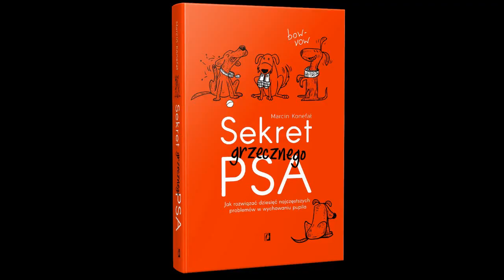Podawanie przedmiotów, pies podaje zgubione przedmioty - Szkolenie psów TARA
Witam.
Słuch jest drugim najważniejszym zmysłem u psa. Nie tylko znacznie lepiej od nas słyszy, ale również szybciej rejestruje dźwięki niż człowiek. Warto zatem popracować nad jego słuchową koncentracją. Jest to ćwiczenie zapewniające pełne skupienie psa podczas spaceru, które nie tylko sprawia, że pies się na nim nie rozprasza nawet w miejscach ruchliwych, ale staje się świetnym pomocnikiem. Jeśli podczas spaceru coś Ci niespodziewanie wypadnie, pies wróci się po ten przedmiot, by Ci go podać. Taki pies jest także bardzo pomocny dla osób niepełnosprawnych czy starszych, które mają problem ze schylaniem się. Na przykład gdy takiej osobie spadną klucze, pies tak nauczony chętnie je poda. Dzięki temu można uniknąć schylania się, gdy stanowi to problem dla danej osoby.

Poza tym warto pamiętać, że każde ćwiczenie kształtuje psa umysłowo i wzmacnia więź oraz szacunek do opiekuna. Z tego powodu nie zapominajmy pracować z naszymi psami. Można wykorzystać obecną sytuację podczas kwarantanny i zamiast nudy spędzić miły czas na ćwiczeniach z psiakiem ucząc go nowych komend lub utrwalając już poznane.

Kochani, za kciuki w górę, subskrypcje i udostępnienia bardzo dziękuję. I przypominam, że za 200 łapek w górę wrzucę filmik jak nauczyć psa takiej umiejętności. Pozdrawiam.